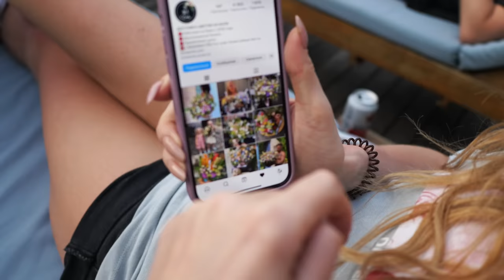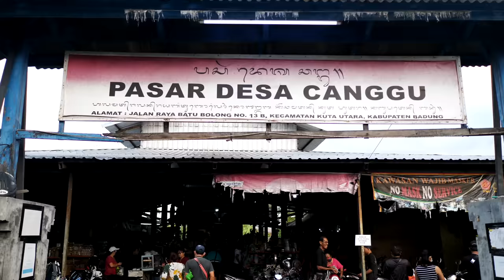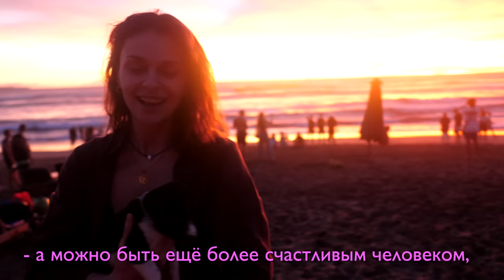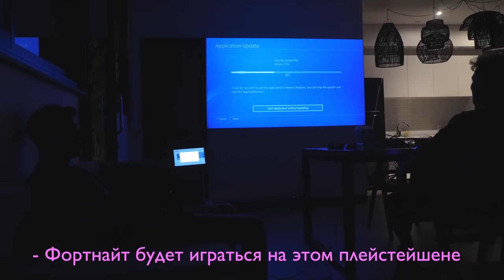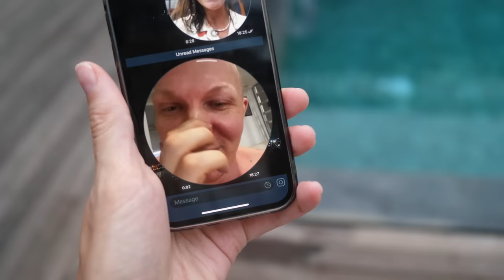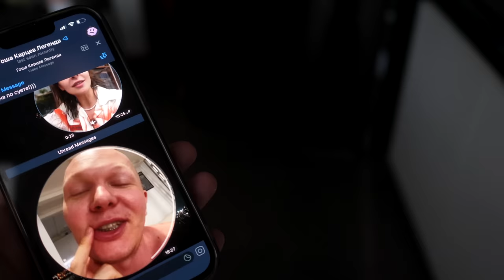ВИЛЛЫ КОНТЕНТА. Влог, который превратился в реалити-шоу.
А могли ведь просто влог с Бали смонтировать, как нормальные люди...

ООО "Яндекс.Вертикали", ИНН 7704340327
LjN8JyhcE

В РОЛЯХ: (пишу ники, потому что ссылки на ту сеть - нельзя)))
Таня Старикова: starikova.t.v
Дима Чернак: dimarnak
Сережа Калюжный: 136th
Лёша Теревков: leshaterevkov
Саша Буримова: burimova
Максим Мурочкин: maximmurochkin
Лёша Жуков: vstrvl
Вика Чарыкова: charykova
Шеф-повар Ксения: kseniaksu

А также:
xlesherx, nikishinam, zapadenets, cherocky, ploskov, genalokhtin, staspankov, valeria_dergileva, danieltrbn, buyakov_max, krosh_jr, pernatkingleb, dashapanfilova, rozhok3d и еще очень много очень замечательных людей.

Продолжение следует!